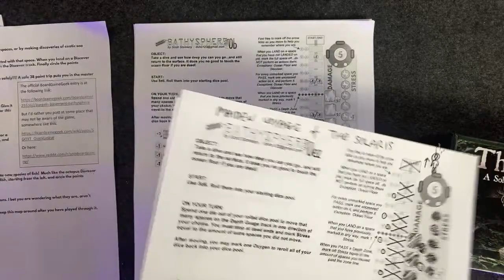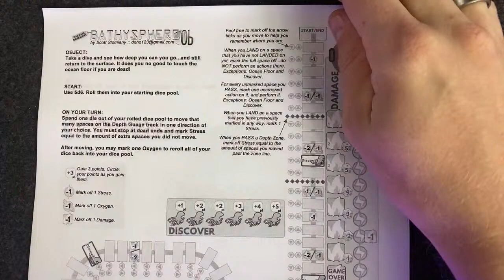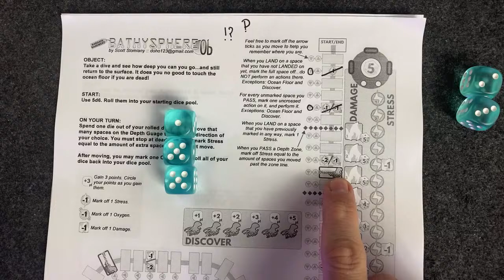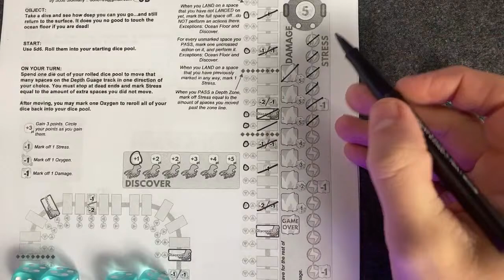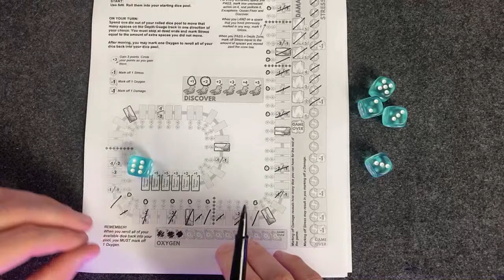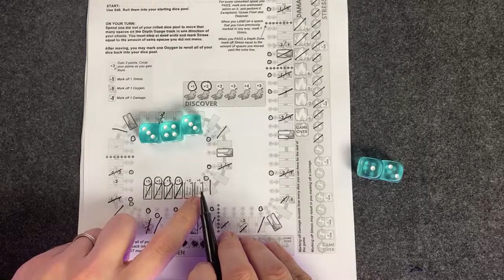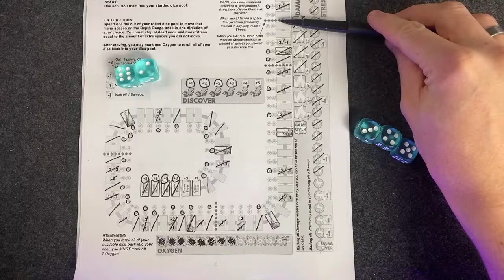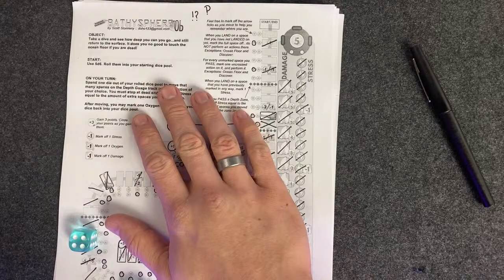(1P Live!) Bathysphere III: Revenge of the Squid